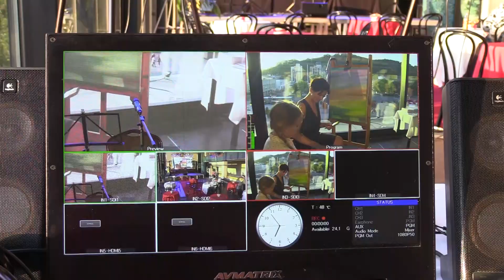2021. 08. 31. „Tiszta szívvel”: látványfestés és Singh Viki koncert a JAMK-ban